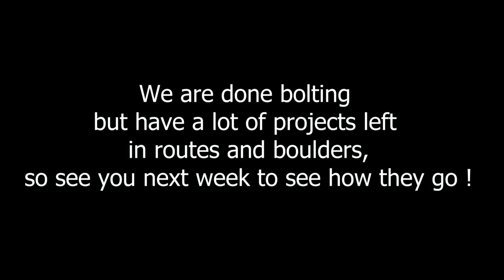Stolen Passport, Bolting Complete And Putting Up New Blocs || Cold House Media Vlog 55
Last bolts have been put in Pitumarca by Cha and Josh. They decided to take a weekend break in Cusco, and the unthinkable happened... and they ended up at the French Embassy in Lima! With a few days delay, they went back to Pitumarca for 2 long days of bouldering and putting up new blocs.